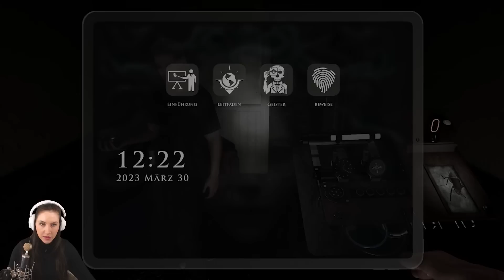Demonologist ist released und es ist KRANK GUT!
ENDLICH! Demonologist in der Vollversion! Neue Maps und viele Easter Eggs!
Wir sind sowas von gehyped!
Likeys Aussage: Phasmo und Co sind ein ... dagegen!
"Die beste Grafik im Koop-Horror-Genre, die du je spielen wirst. Entwickelt mit der Unreal Engine 5" Bin sehr gespannt was ihr davon haltet!
Viel Spaß mit diesem Video wünscht euch eure Verspieltes Gnu und Likey!

  ►DAS IST DRIN:
-2x RGB Lüfter für hinten und oben
-Windows 10

   SCHREIBTISCH EQUIPMENT
*►Handy Halterung